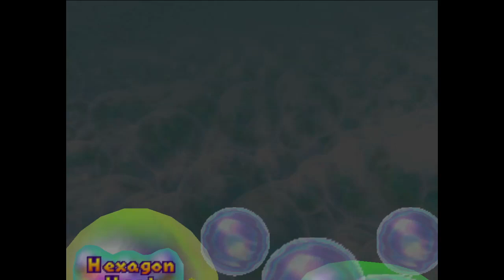【Mario Party 2】Pirate Land [45]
I cannot believe my horrible luck, this is an outrage!

🔴 8/12/24